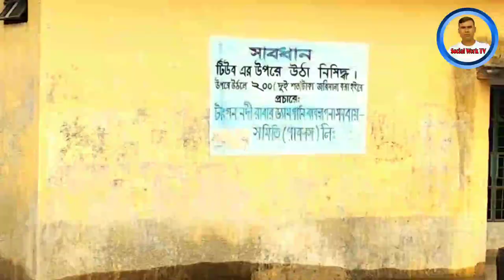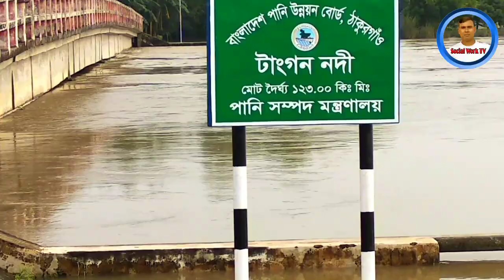ভয়াবহ বন্যা। ২৮ সেপ্টেম্বর, ২০২০। Flood। September, 28, 2020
কয়েক দিনের অবিরাম বৃষ্টিপাতে হাজার হাজার মানুষ পানিবন্দি হয়ে পড়েছে।
সমগ্র উত্তরবঙ্গের নদ-নদীর পানি বিপদসীমার উপর দিয়ে প্রবাহিত_হচ্ছে।
পূর্ব ভারতের নিকটে অবস্থানরত স্থল ঘূর্ণাবর্ত ও সক্রীয় মৌসুমী বায়ুর প্রভাবে দেশের উত্তরের জেলা রংপুরসহ এর পার্শ্ববর্তী স্থানসমূহে গতকাল রাত থেকে চলতি মৌসুমের রেকর্ড পরিমাণ অতিভারী বর্ষণ হতে দেখা গেছে।
অতিভারী বৃষ্টিপাত ও বজ্রপাতের প্রভাবে এই পর্যন্ত ৭ জনের মৃত্যুর খবর পাওয়া গেছে।
২৬ সেপ্টেম্বর শনিবার বিকেল তিনটায় ঠাকুরগাঁও জেলার রাণীশংকৈল উপজেলার দূর্লভপুর গ্রামের নাসিরুল ইসলামের ছেলে রনি(১০) একই গ্রামের আবুল কালামের ছেলে আলিম উদ্দীন(২০) একটি স্থানীয় বিলে মাছ ধরতে গেলে বজ্রপাতে তাদের মর্মান্তিক মৃত্যু হয়। ।
একই দিন নীলফামারীর সৈয়দপুরে বজ্রপাতে সালাউদ্দিন আহমেদ (১২) নামে এক স্কুল শিক্ষার্থীর মৃত্যু হয়েছে।  উপজেলার বাঙ্গালীপুর ইউনিয়নের পশ্চিম পাড়া এলাকায় এ দূর্ঘটনা ঘটে।
  দিনাজপুরের পার্বতীপুরে মাটির ঘরের দেয়াল চাপায় বাবা-মা ও দুই ছেলের মর্মান্তিক মৃত্যু হয়েছে। উপজেলার পলাশবাড়ি ইউনিয়নের ঝাউপাড়া গ্রামে শনিবার আনুমানিক রাত ১১ টার দিকে এ ঘটনা ঘটে।
নিহতরা হলেন- স্বপন মিয়া (৩৫), তার স্ত্রী মারজানা (৩০), তাদের দুই ছেলে হোসাইন মিয়া (৯) ও হাসিবুল ইসলাম (৬)।
টানা দশ ঘণ্টার বৃষ্টিতে রংপুর মহানগরীসহ জেলার অধিকাংশ এলাকা পানিতে তলিয়ে গেছে। নগরীর প্রধান সড়ক থেকে শুরু করে পাড়া-মহল্লার অলিগলি সবখানেই পানিতে একাকার।  কোথাও কোমর পানি, আবার কোথাও হাঁটু পানি। বাড়ি-ঘরে পানি প্রবেশ করায় নগরীর প্রায় ৫০ হাজার মানুষ পানিবন্দি হয়ে পড়েছেন।
শনিবার (২৬ সেপ্টেম্বর) রাত ১০টা থেকে রোববার (২৭ সেপ্টেম্বর) সকাল ১০টা পর্যন্ত ৪৩৩ মিলিমিটার বৃষ্টিপাত রেকর্ড করা হয়েছে, যা গত একশ বছরে সর্বোচ্চ। এমন বৈরী আবহাওয়া ও বৃষ্টিপাত আরও দু’একদিন থাকার  সম্ভাবনা রয়েছে।

গত কয়েকদিনের টানা বর্ষণে পানি বেড়েছে ঠাকুরগাঁও ও দিনাজপুরের প্রায়  সবকটি নদীর। টাঙ্গন ও পূণর্ভবা  নদীর পানি গত ২৪ ঘণ্টায় অস্বাভাবিকহারে বৃদ্ধি পাওয়ায় আবারও প্লাবিত হয়ে পড়েছে উক্ত  জেলার নিম্নাঞ্চলগুলো।এসব এলাকার গ্রামীণ সড়কসহ ডুবে গেছে বসত-বাড়ি। পানিবন্দি হয়ে পড়েছেন লক্ষ লক্ষ মানুষ।

0:00 Intro
0:15  Main Information
0:30 Other Information

Link: Social Work TV,mlr6641